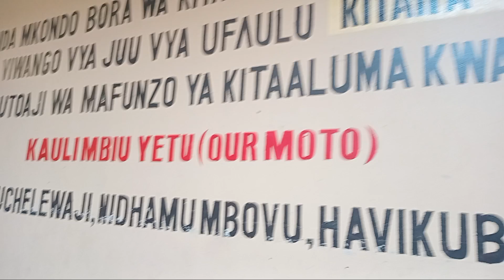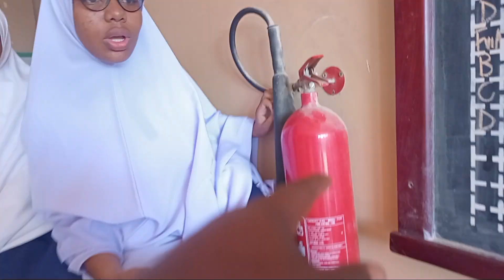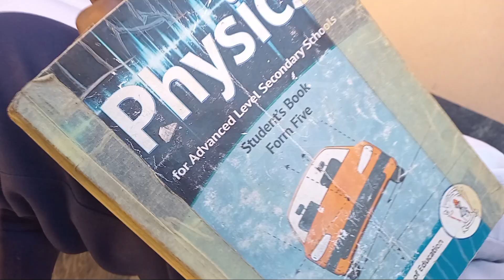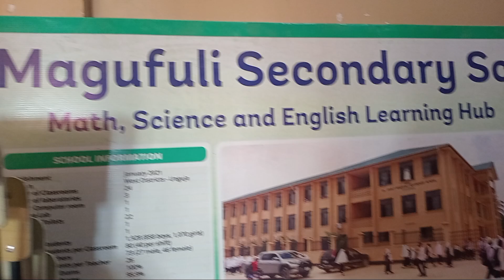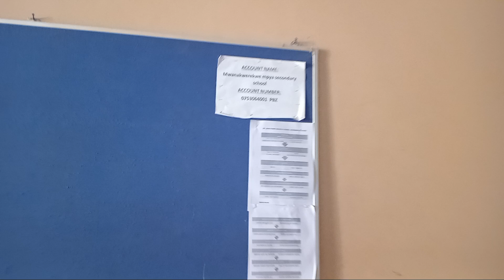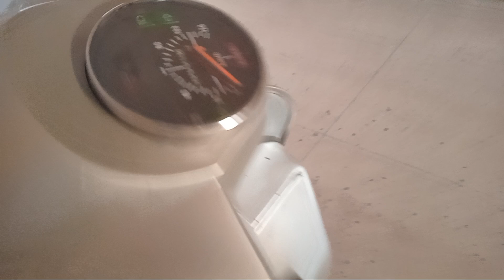Wanafunzi shure ya Magufuri Nzazibari washiriki mashindano ya kimataifa chini ya Ubinifu foundation